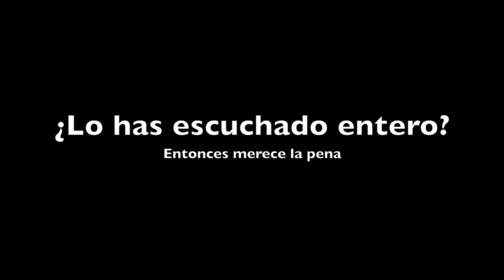AXELONER - DAME UNA OPORTUNIDAD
LINK DE DESCARGA:
Nada chicos, esta vez traigo un tema más triste y empalagosillo para otros eh!
Esté es otro de los muchos adelantos de AutoXtima...Cómo no!
Pero bueno al fin de al cabo lo que quiero es que os guste a todos!
Muchísimas gracias por el apoyo, que esto va para todos vosotros y en especial a Mia
por haber estado allí cuando lo grabé, si os gusta bien, si no os gusta, no comentes!
¡Ánimo a todos y no os cuideis!